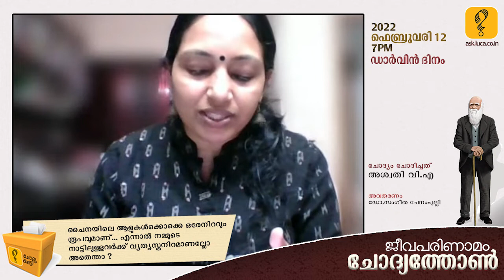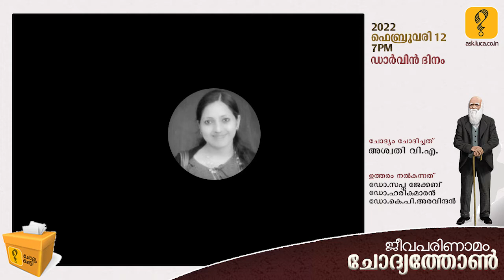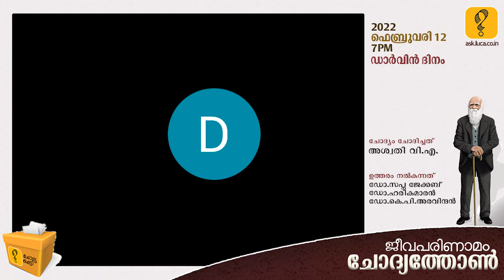ചൈനയിലെ ആളുകള്‍ ഒരേ നിറക്കാരും നമ്മുടെ നാട്ടുകാ‍ര്‍ പല നിറക്കാരും ആയതെങ്ങനെ ?